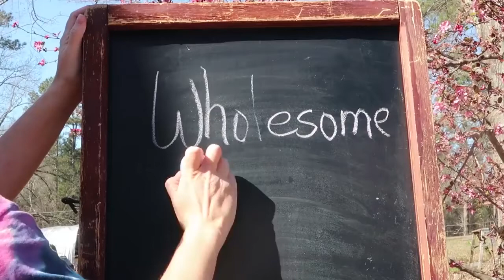Off-Grid Homesteading : How You Can Use Quail At Your Homestead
All content on this channel is either original content or sourced from copyright-free creative commons licensed videos. Please support these channels and individuals that are pioneers in sharing the homesteading, off-grid and self-sufficient movement.

Homesteading is getting more and more popular for an increasing number of individuals. They end up gravitating towards the homesteading movement in record numbers because the increasing love of it. Off-grid enthusiasts are researching countless self-sufficient knowledge topics such as homestead life, backyard homesteading, and prairie homesteading.

Adopt this wonderful lifestyle by downloading the recommended homesteading course listed at the top of this description!